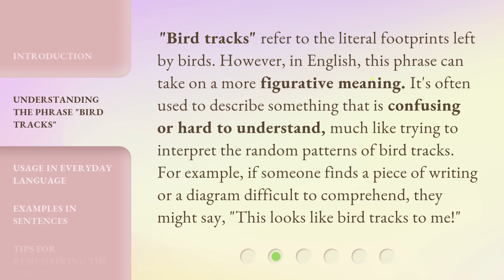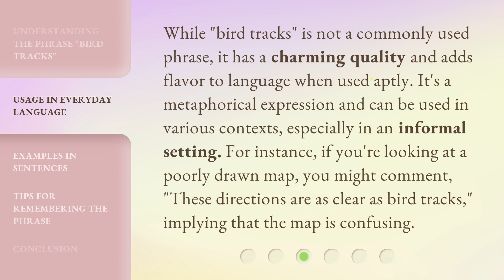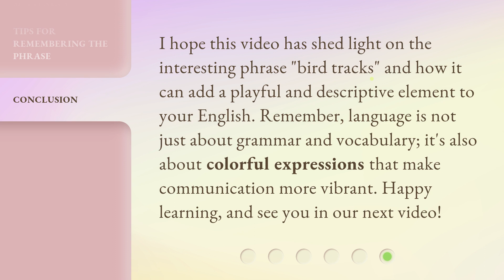Bird Tracks: Unraveling the Meaning of an Unusual Phrase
Bird Tracks: Decoding the Mystery Behind an Unusual Phrase • Embark on a captivating journey as we unravel the hidden meaning behind the intriguing phrase 'Bird Tracks'. Explore the fascinating origins and discover the secrets that lie within this unusual expression.

00:00 • Introduction - Bird Tracks: Unraveling the Meaning of an Unusual Phrase
00:32 • Understanding the Phrase "Bird Tracks"
01:04 • Usage in Everyday Language
01:33 • Examples in Sentences
01:56 • Tips for Remembering the Phrase